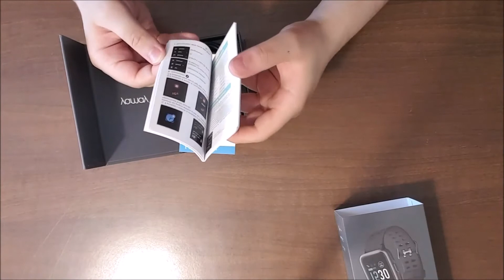UBOXING + RECENSIONE ITA - SMARTWATCH YAMAY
Salve a tutti ragazzi ecco la recensione del nuovo Smartwatch fitness marcato Yamay. Potrete trovare il link per l'acquisto su Amazon.
Mi raccomando segui anche il mio blog personale per ulteriori info riguardanti la tecnologia, i videogame e il food.

Prezzo su Amazon di questo prodotto: